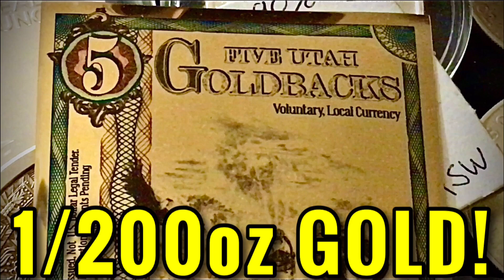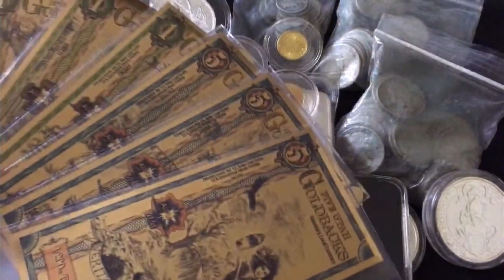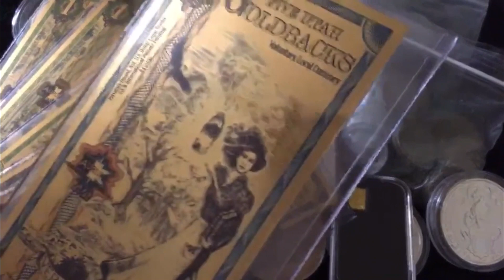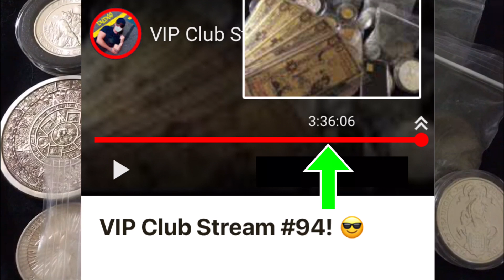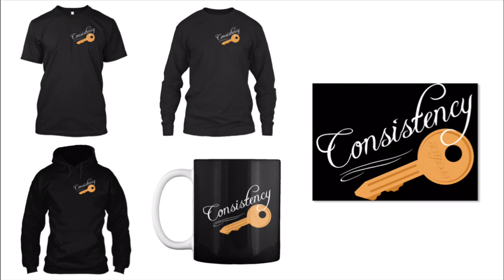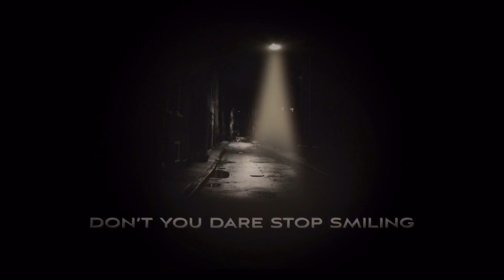The Power of REAL Money! (Silver & Gold)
📬 Send mail here:
Mykie DYDSS